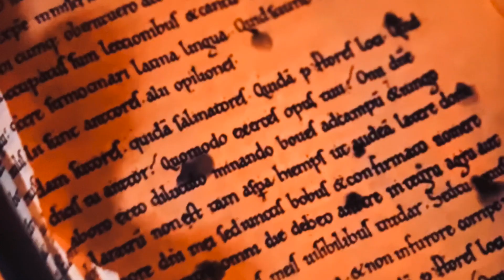Doctor Who - Gotham City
Here’s my new video for another Doctor Who tribute and I added R. Kelly’s Gotham City from Batman & Robin to this video. Enjoy!